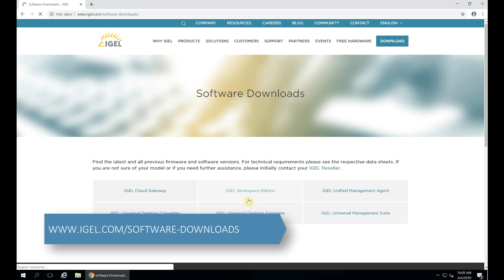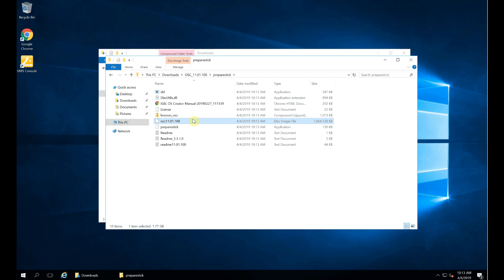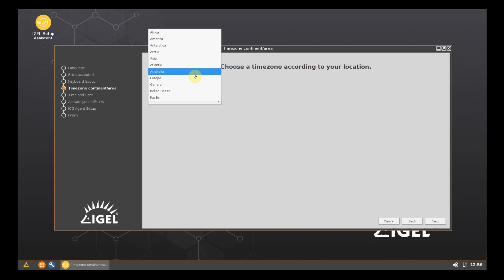IGEL Step-by-Step Getting Started Guide - How to Install IGEL OSC - Part 2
In this video you learn how to download and install the IGEL OS Creator (OSC).

Created by Mattias Jacobsson, SE at IGEL.